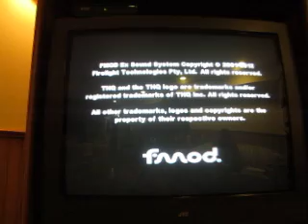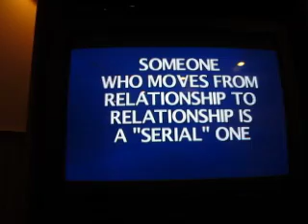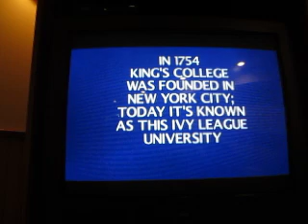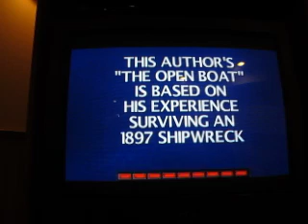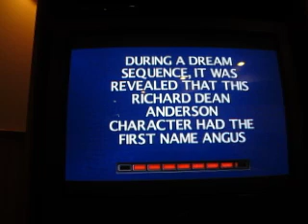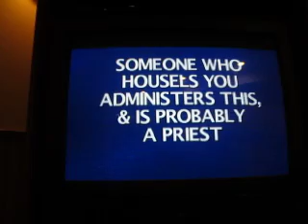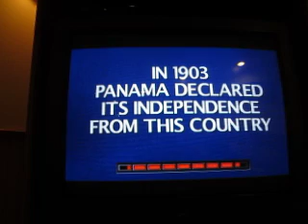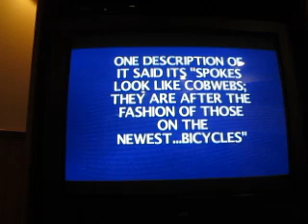Brand New Jeopardy! Xbox 360 Run: Game 6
Following a very successful 62nd game of Wheel for the 360, in which I won the million for the third time in my run for that game, it's time for game 6 of my new run of Jeopardy! for the 360. My five game total is $98,000 and I want to win more. Can I do so?